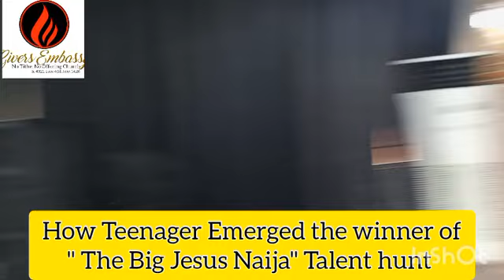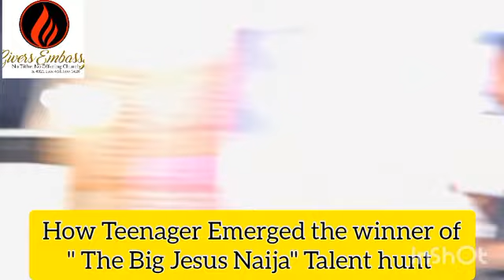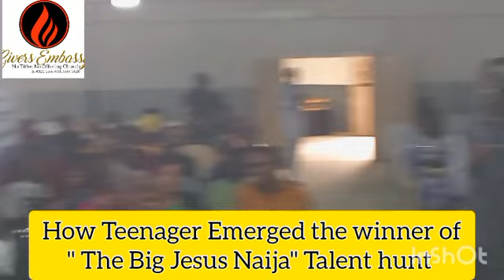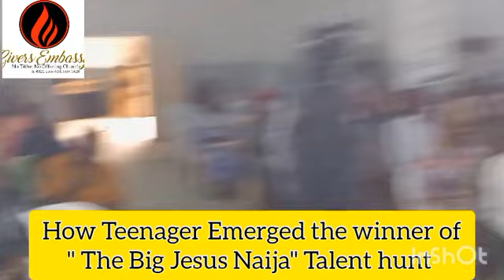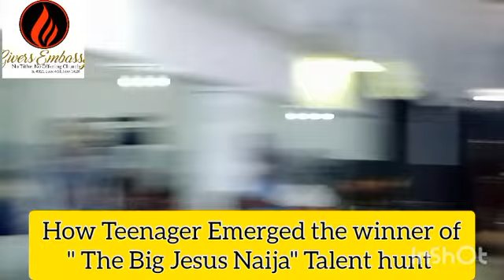How Teenager Emerged the winner of 'The Big Jesus Naija Talent hunt'